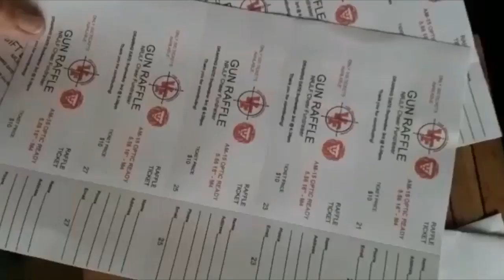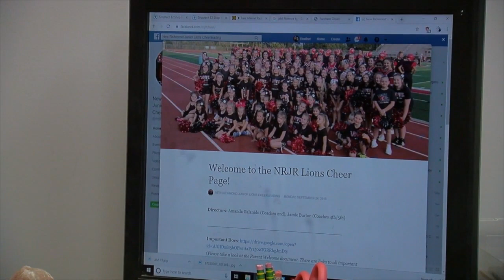Grade-school cheerleaders fundraise by raffling off semi-automatic rifle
Heather Chilton’s daughters are 7, 8 and 10. Their oldest squadmates are in sixth grade. Although she is a gun owner, she said she was uncomfortable having young cheerleaders selling raffle tickets for a weapon.